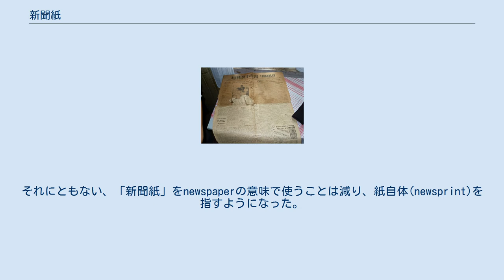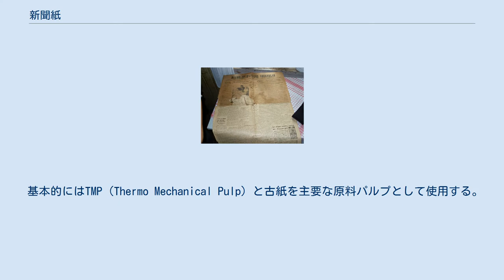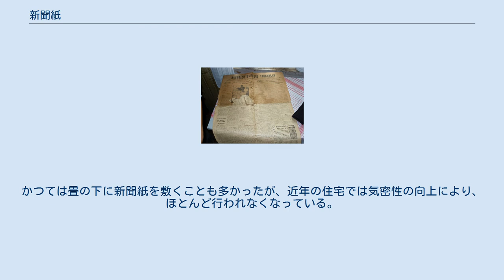新聞紙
新聞紙 新聞紙（しんぶんし）とは新聞に使われる紙である。
メディアとしての「新聞紙」が「新聞」と省略されたことに伴い専ら紙自体を指す用法が生まれた。
経済産業省の「生産動態統計分類」による分類では、新聞巻取紙とされている。
 「新聞紙」は英語の"newspaper"の直訳であり、「新聞」がnews、「紙」がpaperの訳である。
本来は、現在で言う「新聞」を意味し、新聞紙条例、新聞紙法などの「新聞紙」はこの意味である。
「日刊紙」「全国紙」「各紙」など、「新聞」の意味で「紙」という漢字を使うのも、この語法の名残である。
 その後、「新聞紙」を「新聞」と略した。
それにともない、「新聞紙」をnewspaperの意味で使うことは減り、紙自体(newsprint)を指すようになった。
 1938年に発行され変色した新聞（2009年撮影） 新聞用紙の最大の用途は新聞の印刷である。
朝刊・夕刊などの配達時間の関係から、新聞印刷用の輪転機は大量の印刷を短時間で行うように設計されており、巻取りで印刷される。
このため、紙の流れ目方向に強い力で引っ張っても破れないことが品質的に求められる。
 また、カラー印刷された紙面も多く、ページ数も増大傾向にあることから、配達の利便性や見た目の美しさなどの要求から、薄く・丈夫で・白く・裏抜け（片面から印刷した絵柄や文字が反対側に抜けて見えること）しない、というそれぞれが矛盾する品質を求められる。
すなわち、 という具合である。
 基本的にはTMP（Thermo Mechanical Pulp）と古紙を主要な原料パルプとして使用する。
古紙の配合比率は各製紙メーカーによって異なるものの、100%古紙というものも存在する。
 TMPは機械的に木材からパルプを取り出すため、クラフトパルプよりも白色度が低い。
また、木材に含まれるリグニンがパルプ中に高濃度で残留するため、太陽光に当たると容易に黄色く変色する。
古新聞が黄色くなるのはこのためである。
 用紙の重量によって、以下の5種類に分類される。
 日刊紙のような新聞では、L紙以下の紙が主に使用される。
 新聞紙を生産する日本のメーカーのシェアは、1996年時点で王子製紙、日本製紙、大王製紙、大昭和製紙、丸住製紙、中越パルプ工業、兵庫製紙、大阪製紙、北上製紙となっている。
この後、製紙業界の再編成が行われたこと、北上製紙が新聞紙事業から撤退したことなどから社名や順位の変動が生じた。
 国内の新聞紙生産量は2006年をピークに減少をたどり、新聞紙の輸入も2000年代まで数千トンの規模で行われてきたものが、2011年代以降は千トンを下回っている。
 新聞販売店による古新聞の回収 読み終えて必要の無くなった新聞紙は「古新聞（ふるしんぶん）」と呼ばれ、基本的に廃棄されるか、廃品回収の対象となり古紙から再生紙にリサイクルされる。
しかし、一度にまとまった量が手に入る均質な紙であり、かつ本のように中綴じされておらず1枚ずつ容易に取り分けられるため、処分する前に転用されることがある。
もともと不要物であるため、いずれの用途においても気兼ねなく使用できる。
 新聞紙を包装紙などに用いる場合がある。
昭和期以前はよく用いられたが、次第に新しい包装材料が使用されることが増えて新聞紙が使用されなくなる傾向にある。
しかし今日においても石焼き芋屋などでは用いられることが多い。
 また、新聞紙は表面をコートされていないため、身近に存在する他の紙と比較すると吸水性が高い。
例えば植物の押し葉標本を作成する際に、水分の吸い取り紙として使用することができる。
雨が降って濡れた靴の中に新聞紙を丸めていれておくと水分を吸って乾きが早くなるという知恵もある。
 さらに生活の知恵として、窓ガラスを拭くのには湿らせた新聞紙を用いるとガラスがきれいになることが知られている。
これは、新聞紙面の印刷インクが水分を含むと界面活性剤の役割を果たし、且つ新聞用紙が丈夫であるため水分を含んでも破れにくいためである。
かつては畳の下に新聞紙を敷くことも多かったが、近年の住宅では気密性の向上により、ほとんど行われなくなっている。
 実用的な用途の他、おもちゃ代わりに使うこともできる。
新聞紙を使って折り紙や切り絵をしたり、紙面に落書きをしたり、あるいは丸めた新聞紙を刀に見立ててチャンバラごっこをするなど、子供にとっては様々な遊び道具となる。
 転用された古新聞に、新たに資料的価値が見出されるケースもある。
例えば、戦前の押し葉標本に使われた新聞紙の中には、...